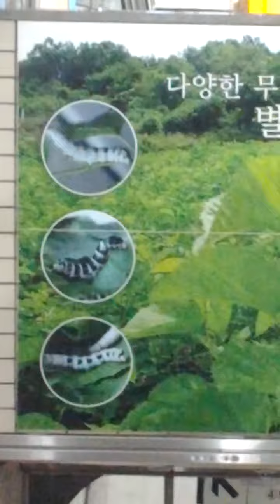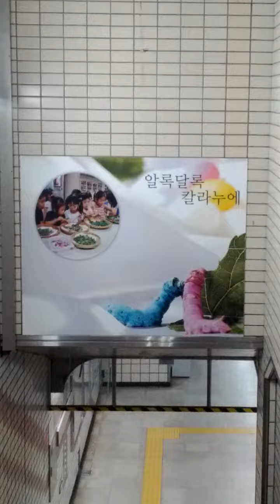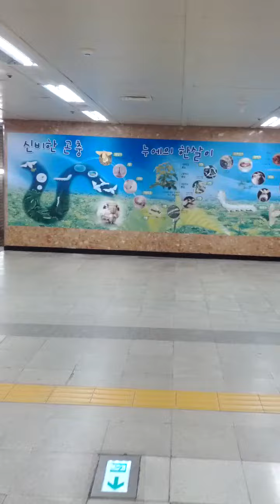Jam Won Station(338)-11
Wed 6th Apr 2022(AH 1443 Ramadan 5th)..